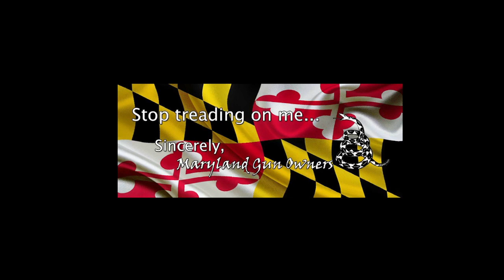New 2023 Maryland Firearms Legislation and How Does it Affect You?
This video recording is from our September 25, 2023, Middle River, MD seminar where we covered the new legislation, passed into law during the 2023 Maryland Legislative Session, which takes effect October 1, 2023. Most specifically we covered MD Senate Bill1 (SB1), its implications, legal challenges, and legal challenges abroad to similar legislation. Our attorneys and subject matter experts were on hand to discuss and present the information.